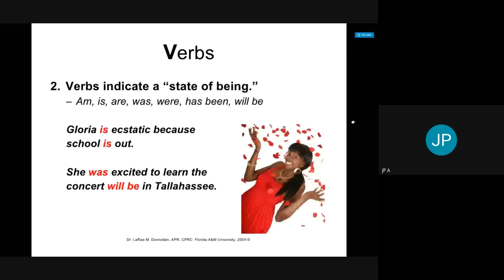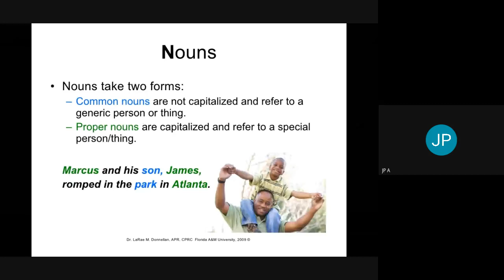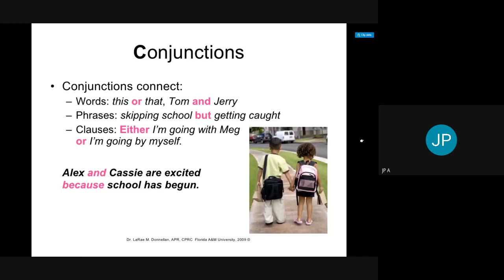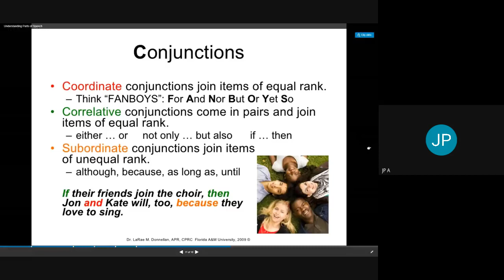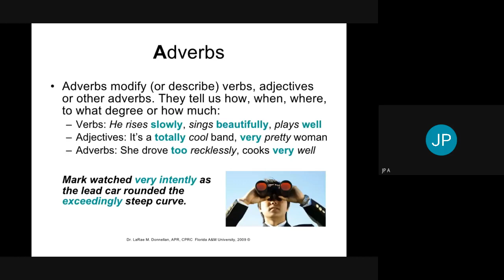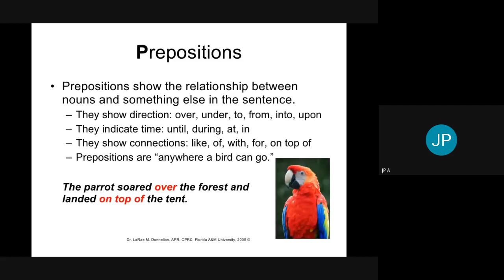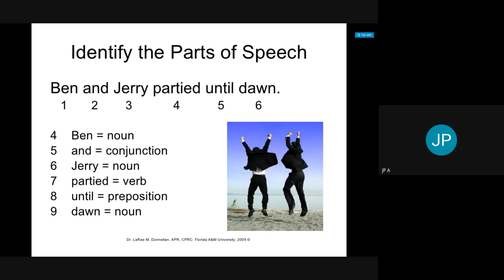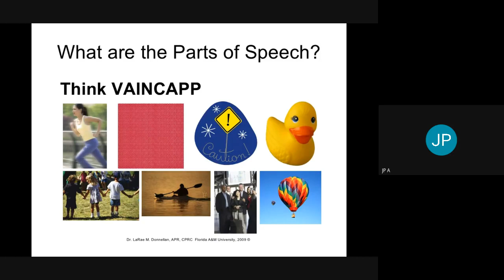Parts of Speech | Session 2 of 3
A session on the eight parts of speech of the English language.